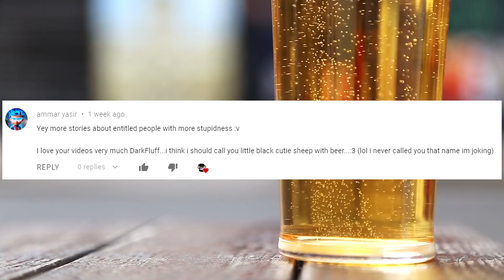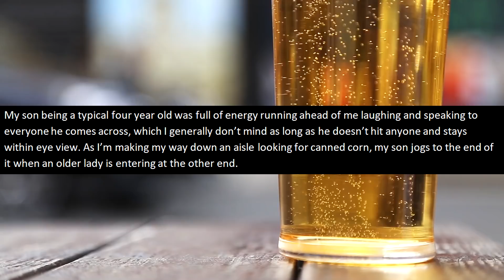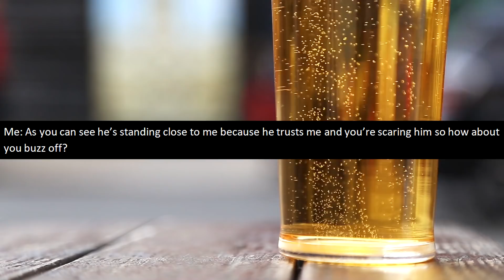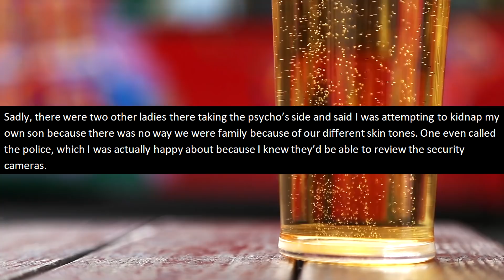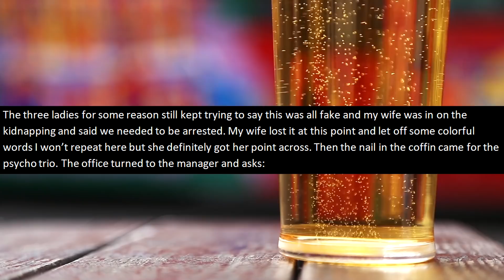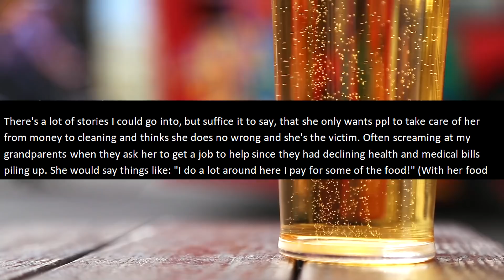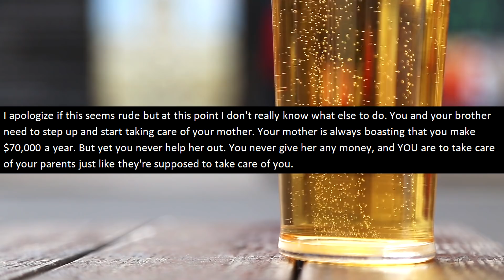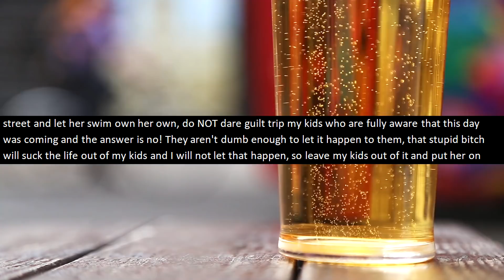r/EntitledPeople -"That's NOT Your Step-Son! He Looks NOTHING Like You!" [Craziest Story Ever!]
r/entitledpeople OP encounters a CRAZY lady at a store who doesn't think his step-son is actually his because they do not look similar. She demands the boy be handed over to her so she can find his "REAL" parents! In the end some justice is served and OP can go on with his life. Talk about entitled people who think they are always right!

👱🏼‍♀️ One of my favorite Entitled people stories! [Entitled woman DEMANDS I Leave My Husband, So She Can Have Him!]

Stories in this episode of r/entitledpeople:
0:40 - Crazy lady encounter
10:50 - Entitled mom and aunt demand money!